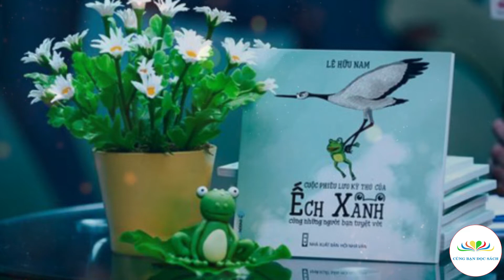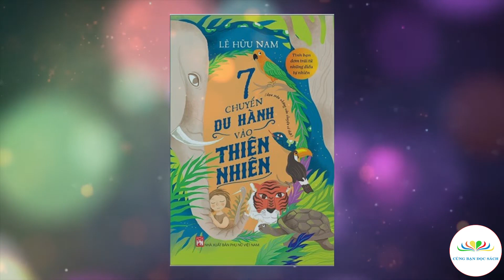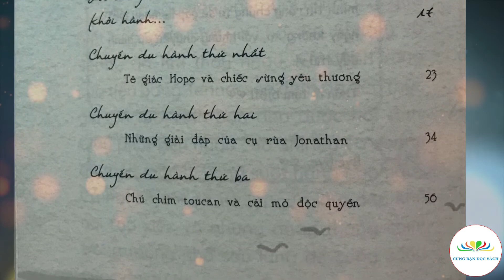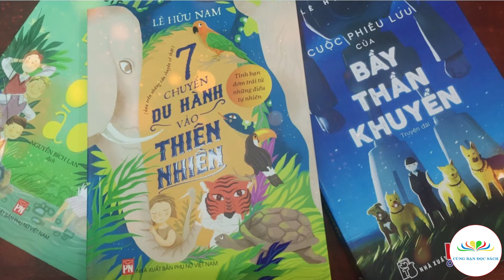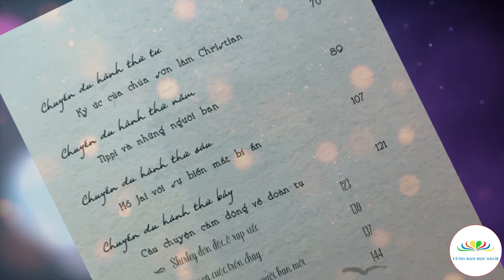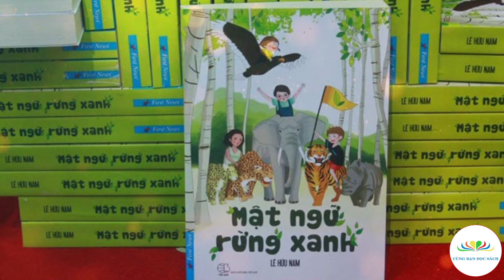Lê Hữu Nam và tác phẩm "7 chuyến du hành vào thiên nhiên"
Giới thiệu tác phẩm: 7 chuyến du hành vào thiên nhiên
Tác giả: Lê Hữu Nam
Người đọc: Nguyễn Thị Phương
Thực hiện: Cùng Bạn Đọc Sách
Phổ biến kiến thức, giới thiệu sách